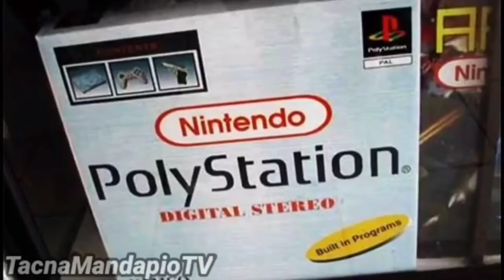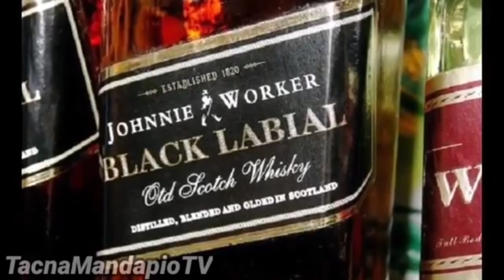03. El Tapir 590 vende sus cosas de Marca - EL PRECIO DE LA CACHINA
Para cualquier apoyo al Canal

y si no tienen money pueden apoyar de igual forma simplemente mirando los anuncios de estos videos 👇👇👇👇